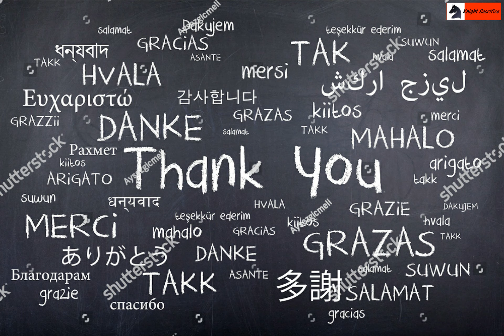Airthings Masters Knockout 2020 tournament, FINALS, DAY-2, GAME - 1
FINAL , DAY- 2 , GAME- 1 :-
1. GM Aronian, Levon (ARM) VS GM Radjabov, Teimour (AZE) - ½-½
2. GM Dubov, Daniil (RUS) VS GM Vachier-Lagrave, Maxime (FRA) - 0-1